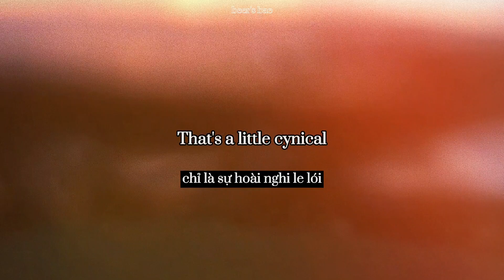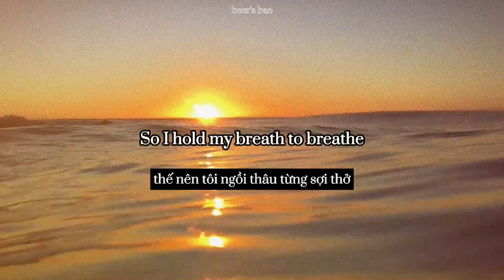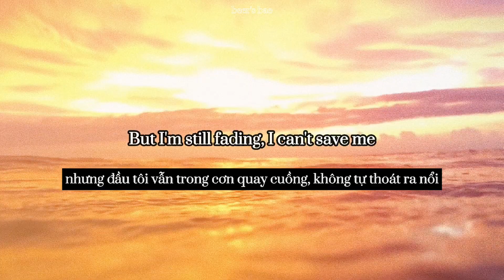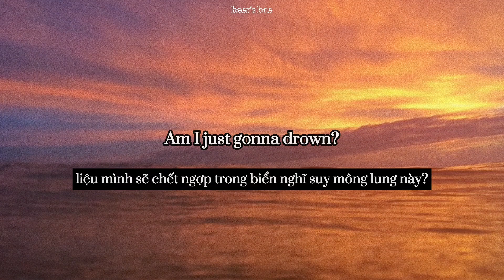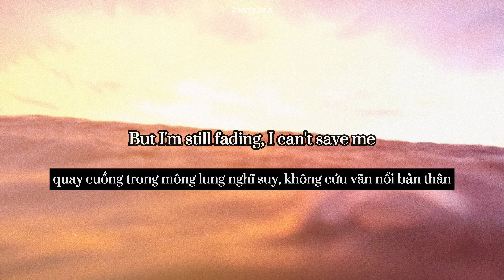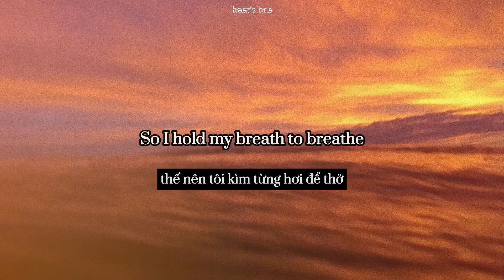effortlessly - madison beer // vietsub - lyrics //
âm nhạc: Effortlessly
từ album: Life Support
nghệ sĩ: Madison Beer

@2021 beer's bae
XIN VUI LÒNG KHÔNG RE-UP